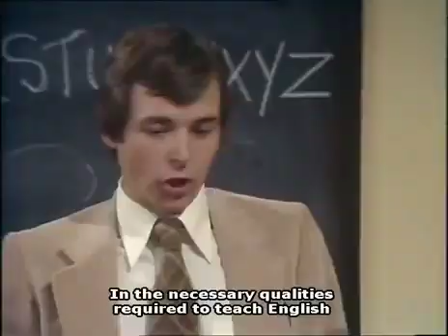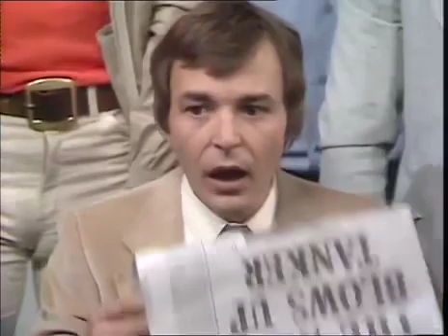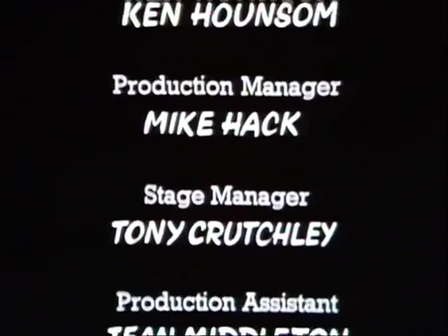January 9, 2021